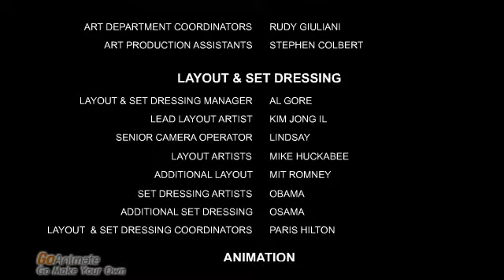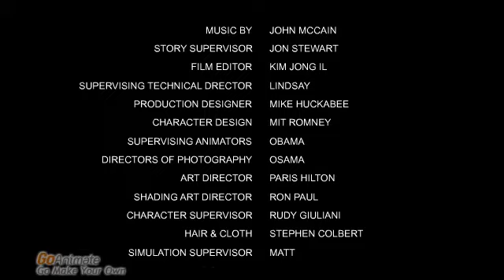I Lost My Friends 2 2006